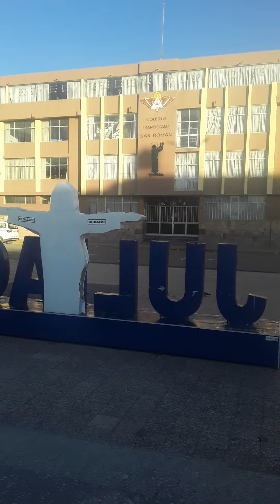30 de mayo de 2024